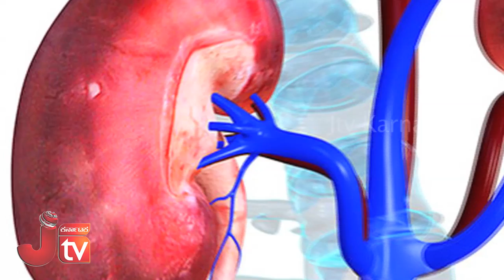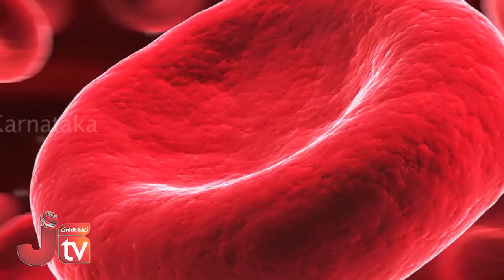Use this to reduce diabetes : ಈ ಎಲೆ ಉಪಯೋಗಿಸಿದರೆ ಸಕ್ಕರೆ ಕಾಯಿಲೆ ಮಂಗ ಮಾಯಾ